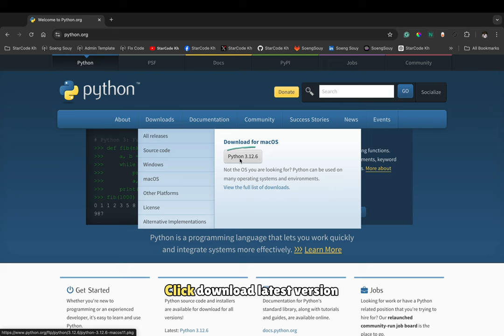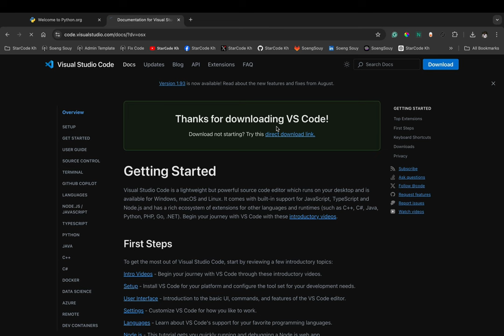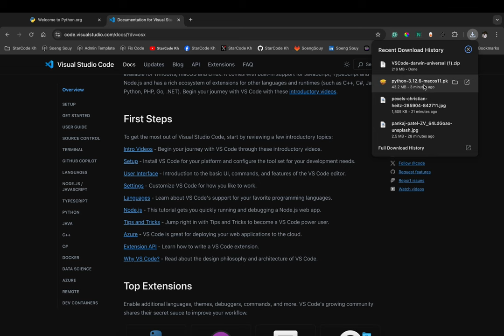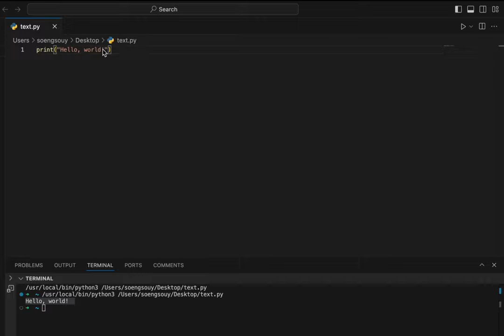The BEST Way to Install Python on Mac in 2025 Revealed!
This easy tutorial teaches you how to install Python and Visual Studio Code on your Mac. Find the differences between Python and VS Code and choose the right one for your coding needs!
▸｜00:00:00｜Introduction
▸｜00:00:10｜Download python
▸｜00:00:33｜Install Python
▸｜00:01:45｜Download VSCode
▸｜00:02:14｜Install VSCode
▸｜00:02:22｜Create file python (text.py)
▸｜00:02:45｜Install python extension in VSCode
▸｜00:03:05｜Testing and run
▸｜00:03:50｜Check version python
▸｜00:04:04｜𝗦𝘁𝗮𝗿𝗖𝗼𝗱𝗲𝗞𝗵 :) Thank you for being so supportive!
Follow Soeng Souy on:
Enjoying the content?
𝗦𝘁𝗮𝗿𝗖𝗼𝗱𝗲 𝗞𝗵 :) Thank you for being so supportive!